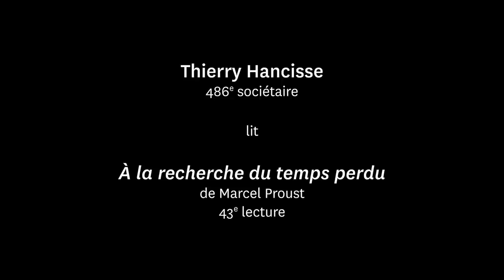À la recherche du temps perdu - 43e lecture, par Thierry Hancisse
À la recherche du temps perdu - Lecture de l’œuvre fleuve de Marcel Proust par les Comédiens-Français, en relais soir après soir, comme un mini-marathon en écho à la mise en scène par Christophe Honoré du « Côté de Guermantes » récemment jouée au Théâtre Marigny.

Pour la 43e lecture, vous avez rendez-vous avec Thierry Hancisse.

[Enregistré en direct]